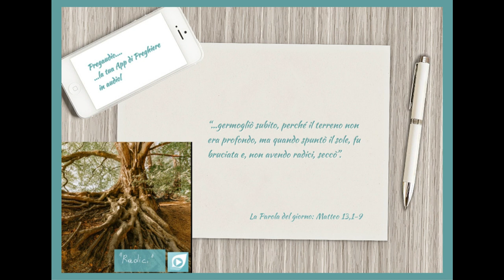Vangelo del 26 Luglio 2023: Matteo 13,1-9 con il commento di don Franco Mastrolonardo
Quel giorno Gesù uscì di casa e sedette in riva al mare. Si radunò attorno a lui tanta folla che egli salì su una barca e si mise a sedere, mentre tutta la folla stava sulla spiaggia.
Egli parlò loro di molte cose con parabole. E disse: «Ecco, il seminatore uscì a seminare. Mentre seminava, una parte cadde lungo la strada; vennero gli uccelli e la mangiarono. Un'altra parte cadde sul terreno sassoso, dove non c'era molta terra; germogliò subito, perché il terreno non era profondo, ma quando spuntò il sole, fu bruciata e, non avendo radici, seccò. Un'altra parte cadde sui rovi, e i rovi crebbero e la soffocarono. Un'altra parte cadde sul terreno buono e diede frutto: il cento, il sessanta, il trenta per uno. Chi ha orecchi, ascolti».